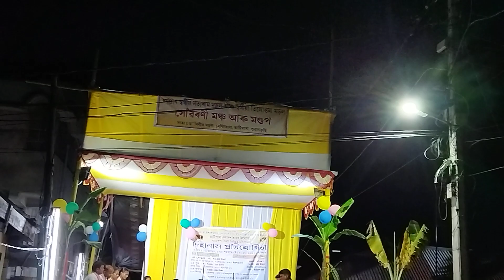Diha Nam Competition by Aninita Deka.